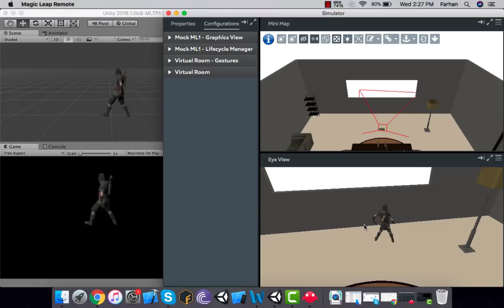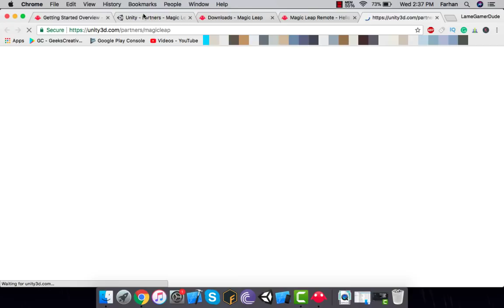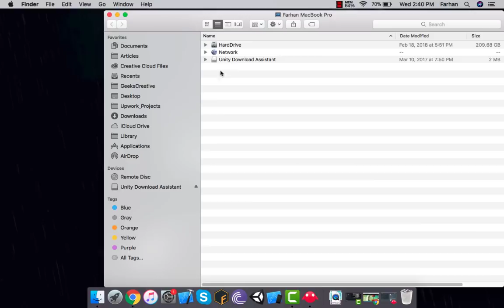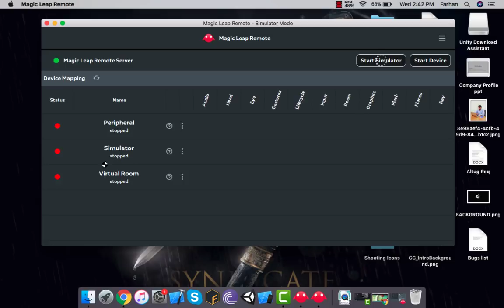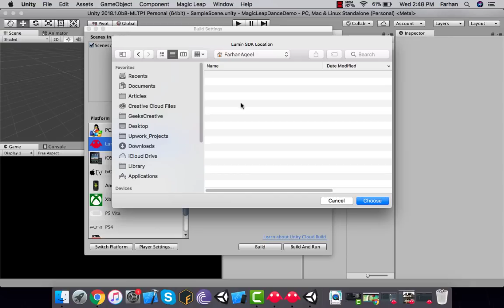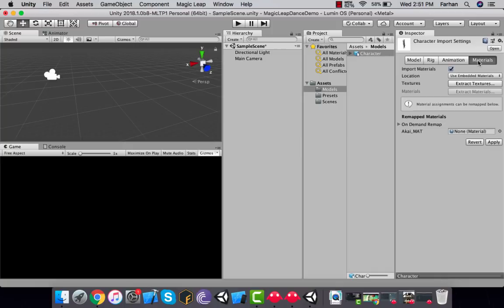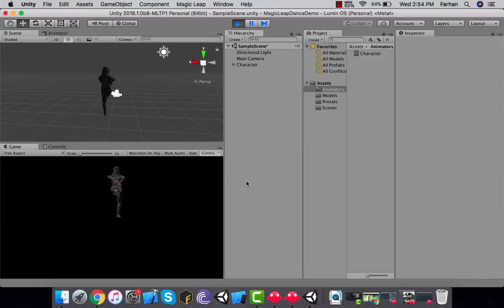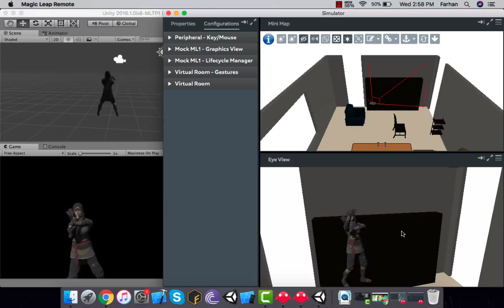Magic Leap With Unity3d tutorial #1: Create Dancing Character Simulation in Magic leap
I was not able to find any satisfactory tutorial on Magic leap integration with unity3d so I made my own! took me two days to figure out how to set up things with magic leap simulator and Unity 2018.1 technical preview but it wasn't that hard. I found out that magic leap simulator doesn't show a room in the start. Fixed that! xD Character has been downloaded from Mixam.com(credits ofcourse! xD)

Created a virtual room to interact with using Magic leap Virtual  room generator